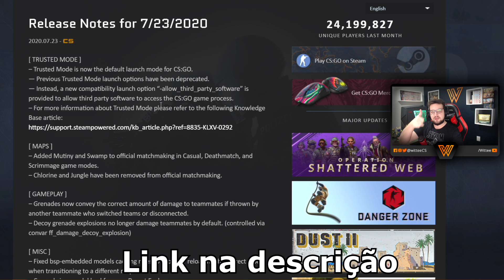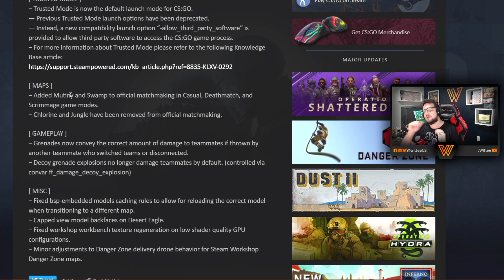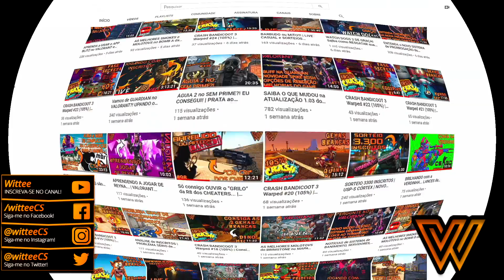MUTINY & SWAMP | Conhecendo os NOVOS MAPAS do CSGO!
Salve galera!
Voltando com as atualizações de CSGO, nela eu vou trazer as informações MAIS IMPORTANTES da ÚLTIMA ATUALIZAÇÃO que rolou no CSGO.
Sempre focando nas importantes pra não ter ENROLAÇÃO no vídeo!
Nessa atualização tivemos algumas pequenas alterações no Trusted Mode (Modo de Confiança). Tomara que melhore um pouco a situação dos cheaters, né?!
Mas o mais importante fica pelos 2 MAPAS NOVOS que foram introduzidos no jogo: o mapa Mutiny e o Swamp!
Entrei no servidor e dei uma visão geral de como estão os mapas. Segunda-feira vai ter a primeira gameplay no mapa Mutiny.
Caso vocês queiram que eu traga no mapa Swamp, digam nos comentários!